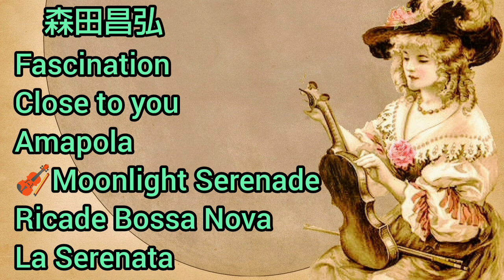🎻MASAHIRO MORITA 森田昌弘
①魅惑のワルツ
②遥かなる影
③アマポーラ
④ムーンライト・セレナーデ
⑤リカード・ボサノバ
⑥天使のセレナード